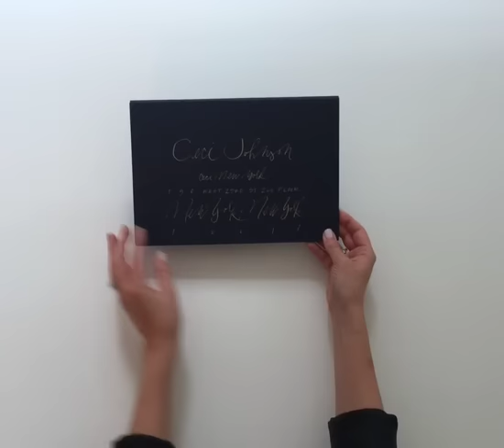The Knot Gala Invitation by Ceci New York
After Xochitl Gonzalez of AaB Creates asked Ceci Johnson to collaborate on the invitation to the annual Knot Gala, she knew she had to create an invitation that had laser-cutting, die-cutting, watercolor, foil stamping and more!